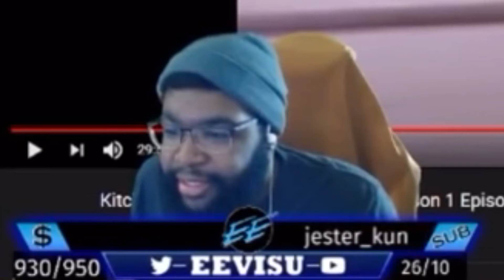watch people DIE INSIDE part 21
hope you enjoy this meme compilation. i'm not sure if it's that good but I tried my best finding the funniest videos for you to watch. hope this video made your day a bit better :) dank memes from reddit: r/watchpeopledieinside